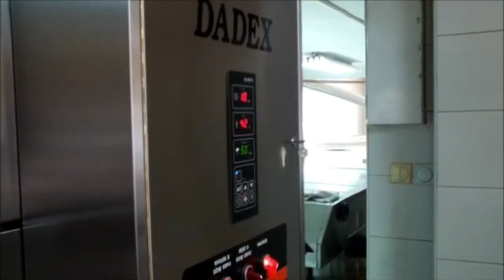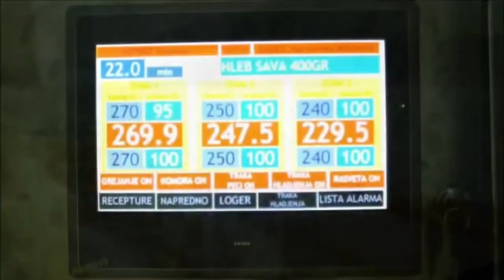Tunnel Oven TE 8020 - TIM Bakery Equipment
Tunnel bakery ovens are designed for mass production of standard bread types, all kinds of pastry, confectionary, pizza pads, special kinds of bread, etc. Being fully automatized, it represents an excellent basis for labor reduction and achieving production uniformity. They are designed for small and medium productions. They are produced in few useful widths (0.45 – 2.45 m) and desired length. The tunnel is divided into three zones with independent temperatures. Top and bottom heaters are controlled separately for each zone. The maximum temperature of every zone is 400 °C. Injection of steam is performed in the first zone, while second and third zone have the option of evaporation (by dampers).

The band can run through the tunnel from 1 to 45 min and that time can be continuously changed. The Speed of the band is managed by the inverter. Complete control and regulation of the oven are performed by industrial PLC controller. Heaters are driven by Solid State Relays which provide excellent regulation of energy consumed by heaters. The user operates the oven using the built-in touchscreen display. It displays readings of all relevant parameters which can be easily changed via intuitive menus during the process, without the need for stopping the band. The band can be made of wire or metal sheet, depending on the technological demands.

If it is required by the technological process, we deliver boilers for steam generation. Dimensions and capacity of the boiler are adjusted to dimensions of the oven and technological demands of the production.
Too achieve full automatization of the production line and if it is required by your production, along with the oven we deliver automated proofing chamber. The chamber accepts products at the entrance and, after products go through it, delivers them to the oven via the delivery bridge. The chamber is coupled with the oven, so the speed of chamber is changed together with speed of the band, but of course, can be separately controlled. When all parameters are set, micro-climatic conditions in the chamber are automatically maintained. The chamber is controlled by the same processing equipment that is used with the oven.

We also makes custom production lines. This means that dimensions and characteristics of the tunnel oven can be adjusted according to the specific needs of the customer. The tunnel oven band can be made of mesh wire, full metal band, metal segments or granite segments. The oven can be coupled with flow proofing chambers of various custom design, various conveyors (with different bands), spiral cooling conveyors, different sensors and automatic assemblies, all to achieve full automation of the line. The whole line is managed by a PLC controller coupled with a HMI touchscreen display.

Place your request for a custom production line to  company and you will get the best offer for it.